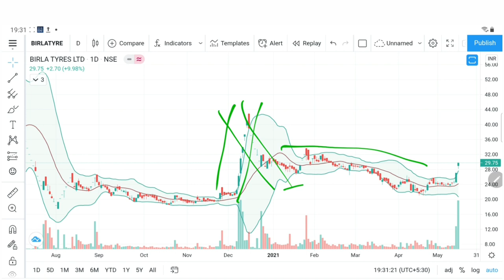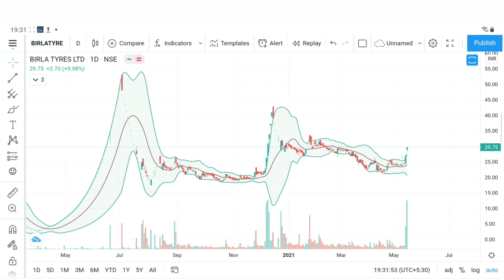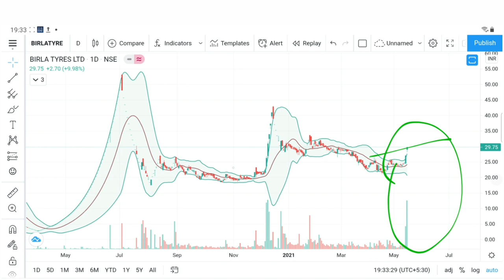Birla Tyres latest news | Update | Target | Birla Tyres latest news today | Birla Tyre Upper Circuit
Open Free Online Demat & Trading Account with ZERO Balance:
1. Angel Broking
2. IIFL Securities
3. UpStox Pro

9. अर्थशास्त्र की परिभाषा । मांग के निर्धारक तत्व । 12th Economics class in Hindi । 12th Economics imp